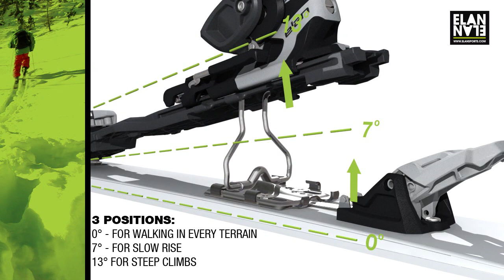Elan/Tyrolia Adrenaline Back-country Binding 2013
This is the new back country binding from Elan/Tyrolia. We will have this in our store from May 2013. Full din heel and toe piece. Check it out instore!